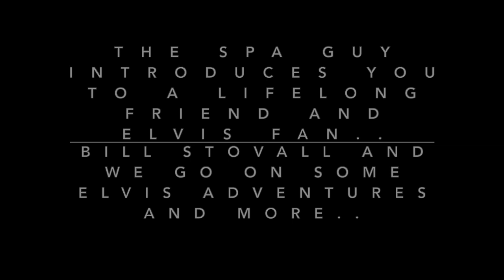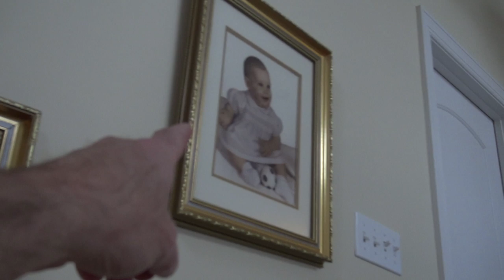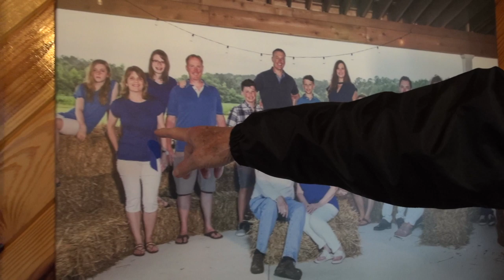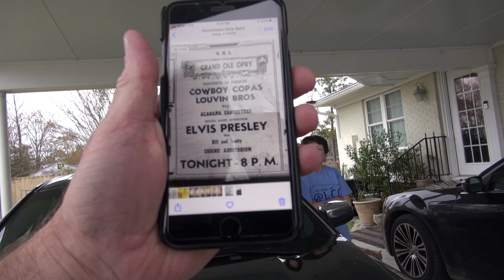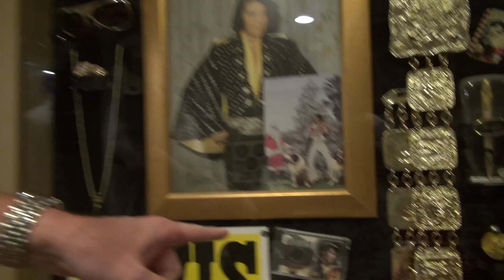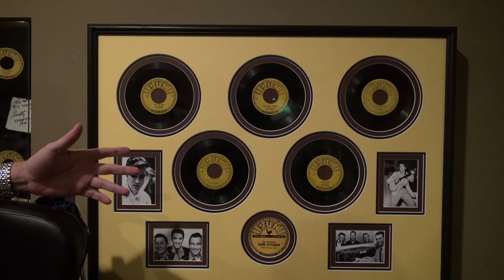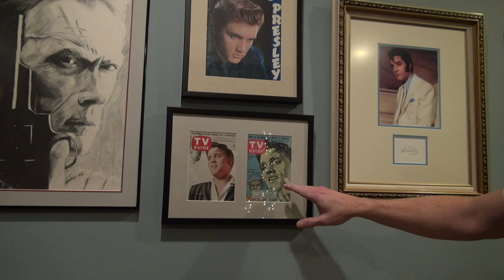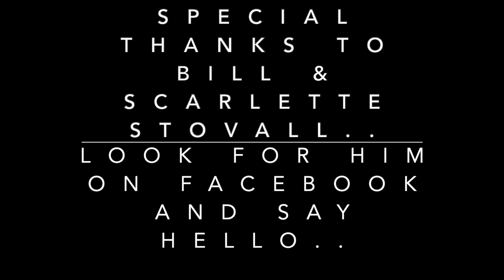North Carolina Adventures with Bill Stovall Part #2 of 2 The Spa Guy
Note: If you watched the videos on my main channel of Bill's Collection the last half of this video contains that footage.. I put a note in the video where it starts..
In this video The Spa Guy introduces you to his lifelong friend Bill Stovall who is also an Elvis fan.. We go on some adventures together.. He shows off his Elvis Collection and tells some Great stories.. This is Part #2 of 2.. Don't Forget to Subscribe..